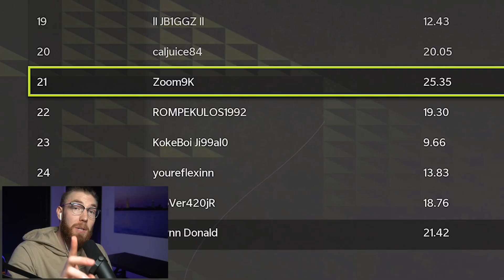Playing The #1 Ranked Player, But With The Worst Team...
Today I play the #1 Ranked Madden 22 Player (Xbox, Next Gen, Regs Leaderboards LOL) and I use the Jacksonville Jaguars vs his Arizona Cardinals...